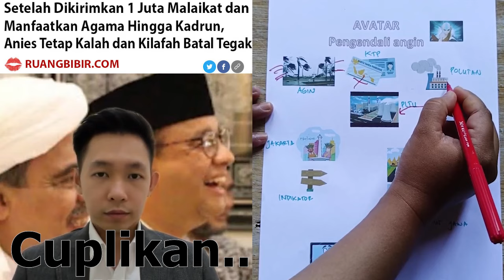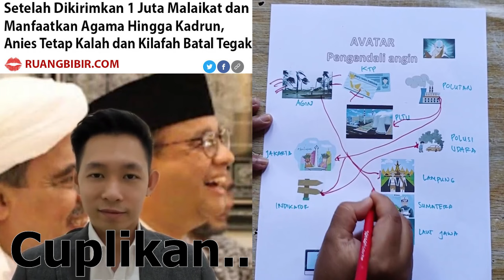🔴TONTON SEKARANG!! PRESIDEN PRABOWO BONGKAR ADUDOMBA ANIES BASWEDAN, JOKOWI SIKAT KADRUN